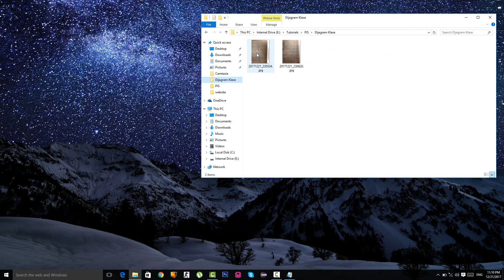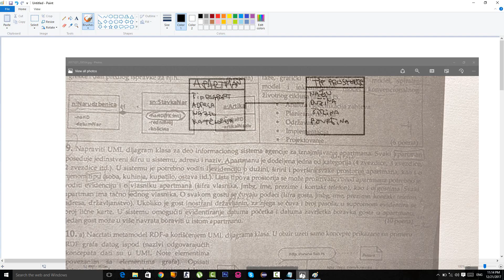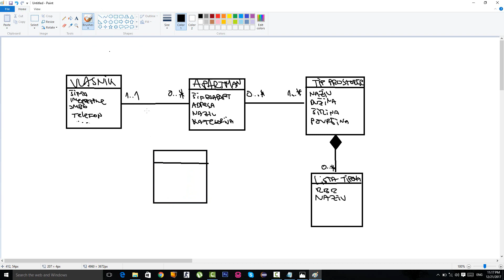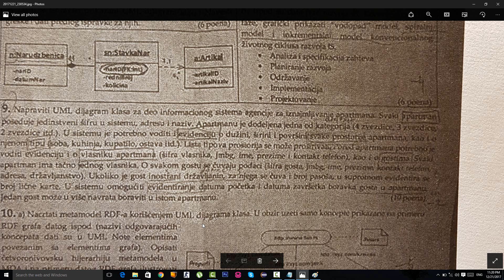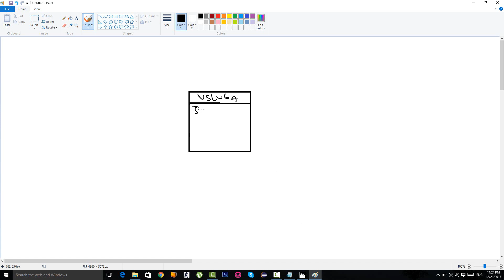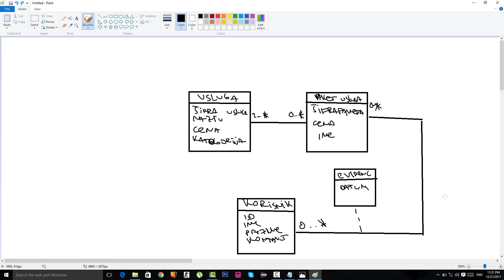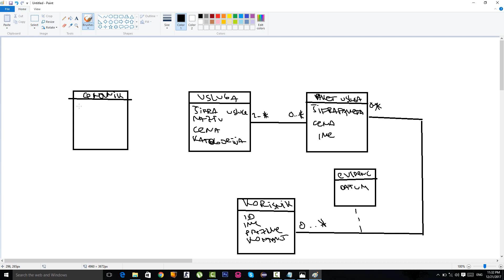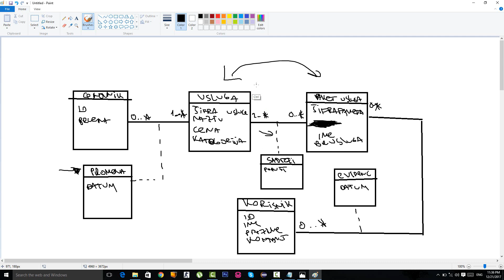Dijagram Klase rokovi (3)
21:09 minut. TREBALO JE DA SE POVEZE I SA USLUGOM, A POTOM IZ TE VEZE ( koja naravno ima kardinalosti zvezda zvezda) ISPREKIDANO IDE U EVIDENCIJU.